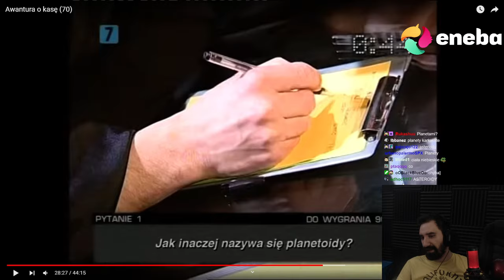NAJGŁUPSZA DECYZJA MISTRZÓW 💀 | Oglądam AWANTURA O KASĘ 70